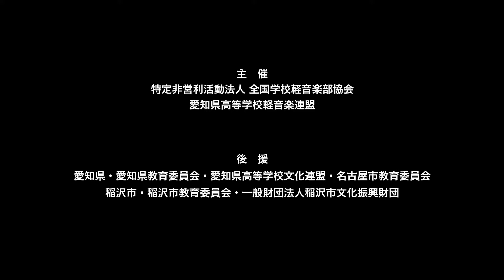Spirits Color／愛知県立明和高等学校（演奏曲：ハゼ馳せる果てるまで／ずっと真夜中でいいのに。）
【バンド紹介】女子5名で結成されたガールズバンド、Spirits Colorです！私たちは大会に出場して、賞を取ることを目標にバンドを結成しました。略称である「スピカ」は、おとめ座の一等星です。そんなスピカのように輝く演奏をお届けします！

【部活動紹介】愛知県立明和高等学校Popular Music部、略してPM部です。私たちは1年生22名、2年生27名の計49名／10バンドで活動しています。普段はバンドごとに交代で部室練習を行い、その成果を校内外でのライブ出演という形で披露しています。それぞれのバンドが個性を発揮し、お互いに高め合いながら、それぞれの目標に向けて、日々練習を重ねています。

大会名　：第11回 愛知県高等学校軽音楽大会
会　場　：名古屋文理大学文化フォーラム（中ホール）
開催日　：2022年8月3日（水）

【東海・中部・北陸】第6回 高等学校軽音楽コンテスト中部大会